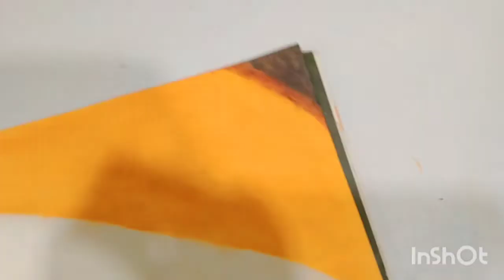How to draw Gandhiji...step by step explanation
Materials used-
•Pencil
•Eraser
•Scale
•Wax crayons
•Oil pastels
•Pencil colours
Brand of crayons, pastels and pencil colors-
•Doms